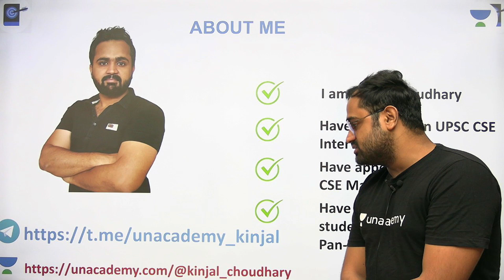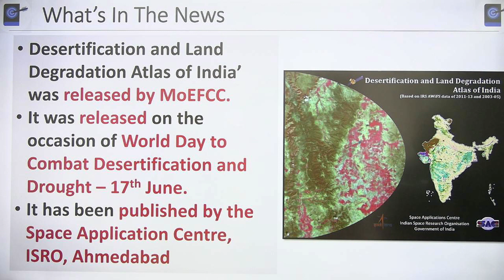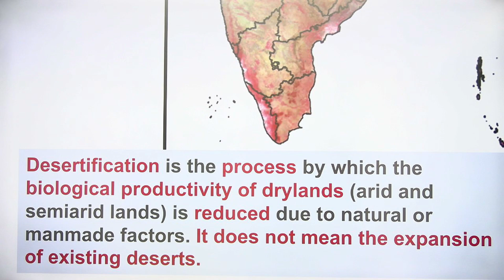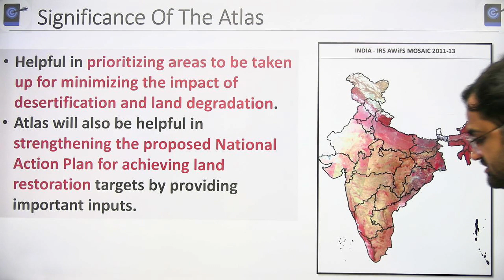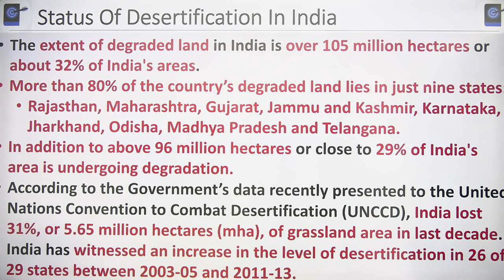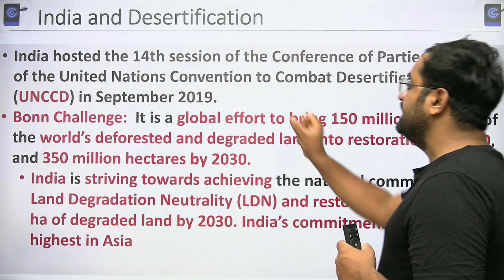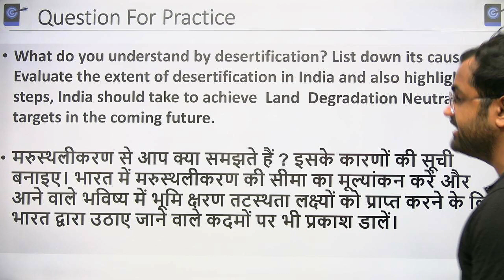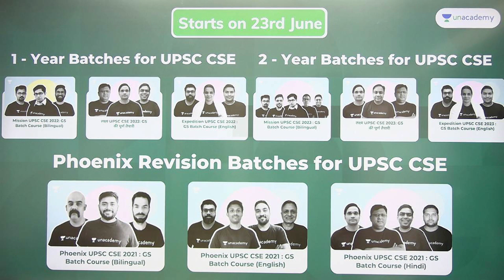Desertification And Land Degradation Atlas Of India Released | Publisher- SAC, ISRO, Ahmedabad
This lesson starts with a discussion on Desertification And Land Degradation Atlas Of India Released | Publisher- SAC, ISRO, Ahmedabad for UPSC CSE by Kinjal Choudhary. It is very important for the UPSC CSE/IAS 2021/22 preparation.

Answer Writing is a very crucial for all UPSC CSE aspirants.

Unacademy Subscription Benefits:
1. Learn from your favourite Educator
2. Dedicated DOUBT sessions
3. One Subscription, Unlimited Access
4. Real time interaction with Educators
5. You can ask doubts in live class
6. Limited students
7. Download the videos & watch offline

Get the UPSC CSE- GS Iconic Advantage:
1. Personal Coach
2. Study Planner & Bi-weekly Reviews
3. Dedicated Doubt Clearing Space
4. Personalized Test Analysis
5. Study Booster Sessions
6. Preparatory Study Material
7. All the Unacademy Subscription Benefits